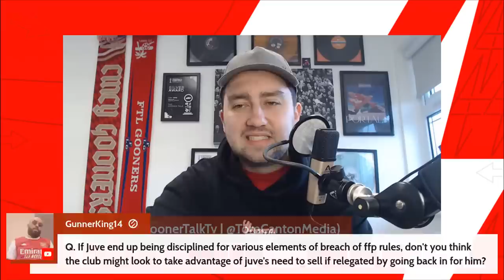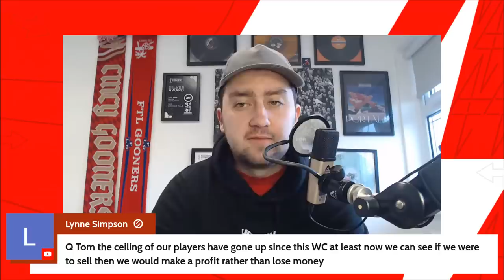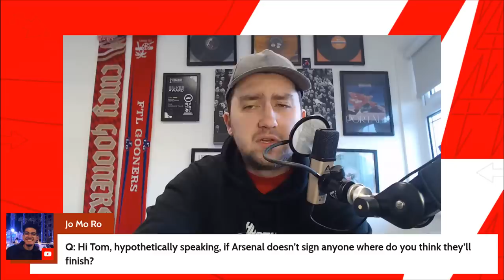The Arsenal Transfer Show EP250: Mykhaylo Mudryk, Milinkovic-Savic, Dusan Vlahovic & More!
Tom presents a daily show on The Gooner Talk covering all the latest Arsenal news, Arsenal transfer news, match reaction, press conferences and much more plus a Q&A session taking questions from the LIVE chat. Get all your Arsenal news now and every day. Links to Fantasy code, Twitter, Instagram, audio-only platforms, The Arsenal Way and our channel membership scheme including entry to the Discord community

0:00 Intro
2:39 Eddie Nketiah's Gabriel Jesus-esque performances
3:26 William Saliba reaches the final probably misses West Ham United
4:33 Pablo Mari returns to training with Monza
5:06 Fulham want to sign Cedric Soares
6:10 Dusan Vlahovic: The ship has said to sign the striker
7:19 The race remains open for Joao Felix
7:52 The process is underway regarding Mykhaylo Mudryk
9:55 'Groundwork laid' by Arsenal to sign Milinkovic-Savic
11:56 Q&A